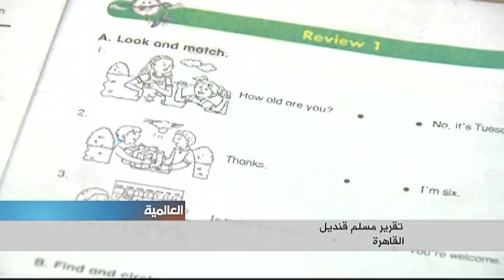جدل حول مقترح لاستبدال الكتاب المدرسي المطبوع بالتعليم الإلكتروني في مصر